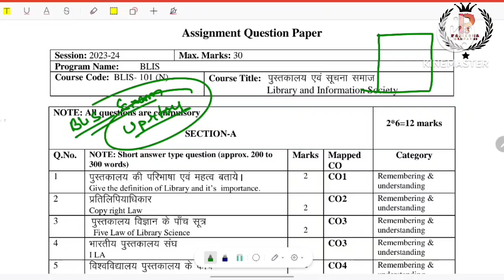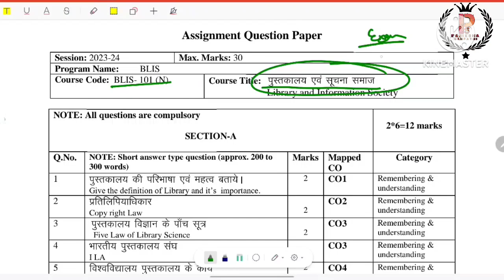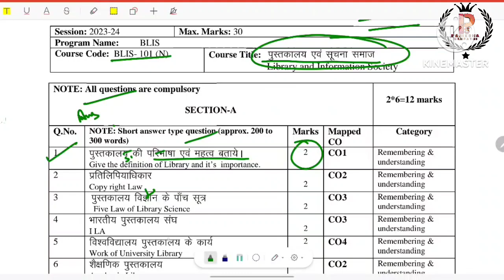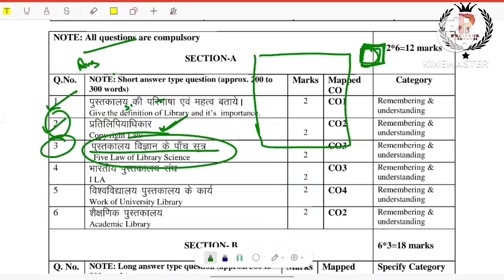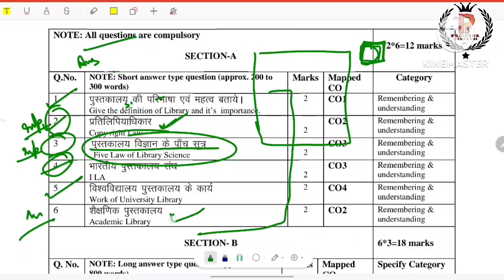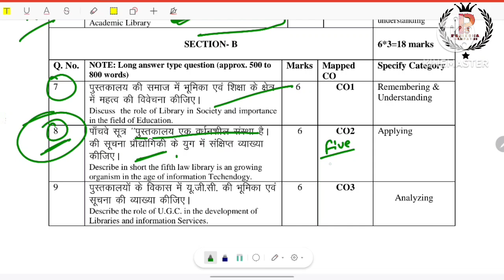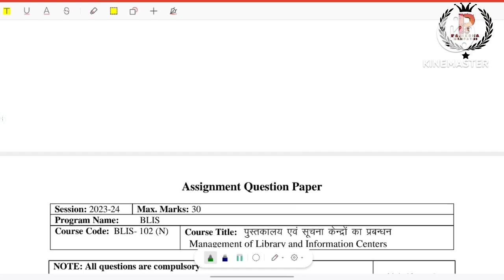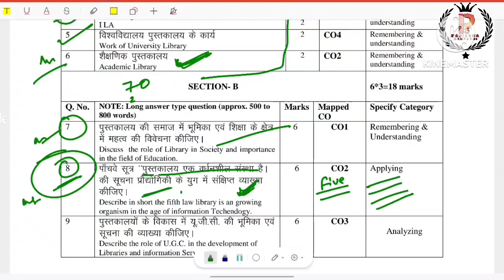BLIS पुस्तकालय और सूचना समाज के Assignment के Most Imp Q Ans जो Exam में बार बार आते है By A.KSingh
BLIS पुस्तकालय और सूचना समाज के Assignment के Most Important Q Ans जो Exam में बार बार आते है By Ashish Kumar Singh